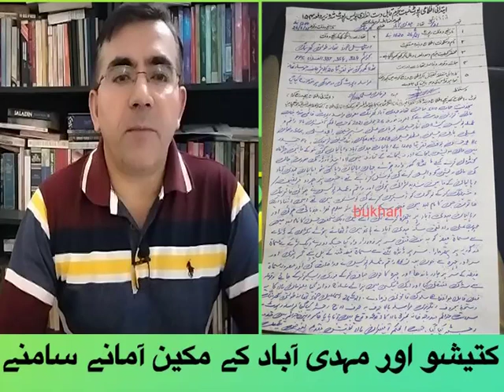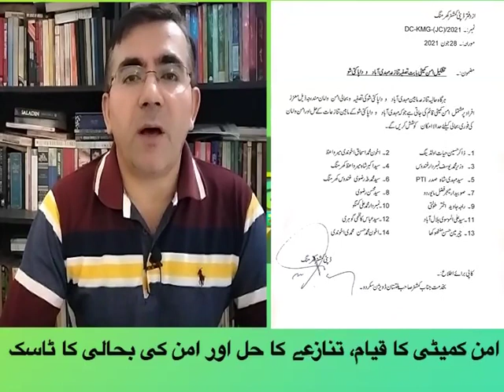Woman torture with sticks and stones over pasture dispute in Katesho - district Kharmang, Baltistan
On June 26m, 201 around 12pm, five young men thrashed as woman with sticks and stones in the mountain village of Katesho, district Kharmang, Baltistan. The region is known for zero crime rate, tolerance and brotherhood since centuries but the pendency of cases in the courts and government's ill will to solve the lands to bring into record and regularize under land and revenue act. The dispute is in the court on pasture land between inhabitant is Mehdiabad and Katesho village, the people of Katesho are marginalized and deprived from basic amenities whereas the people of Mehdiabad are relatively well off. The matter came into limelight when a video of torture went viral on social media, government took action and directed police to arrest the culprits, however, two of the three persons nominated in FIR voluntarily surrendered at police station Mehdiabad and the third person is likely to give arrest. According to Council Member HRCP Wazir Muzzafar Hussain, there has been no such incident in the entire history of Baltistan, the victims ought to be given justice as per law and accused to be punished. He visited the three women victims at RHQ Skardu, one of the woman complained the due to severe torture by attackers, she had to undergo abortion. Moreover, all three women have been discharged from hospital after necessary treatment.
Seeing the sensitivities of situation, a peace committee comprised of 14 notables has been formed to help resolve the issue of pasture land and also assist in restoring peace among the rival villages.